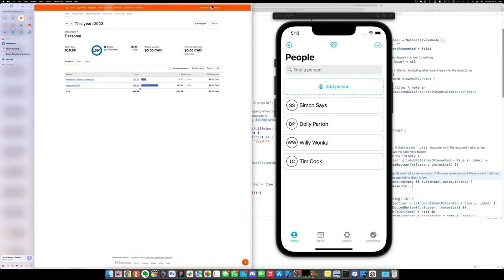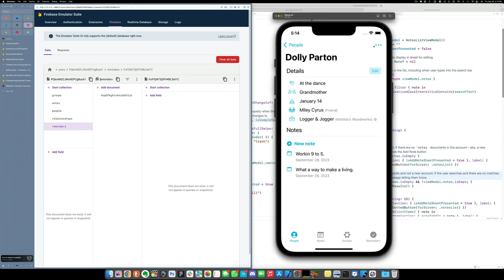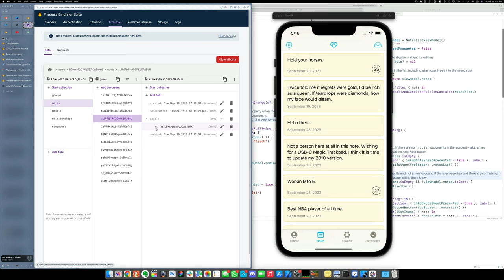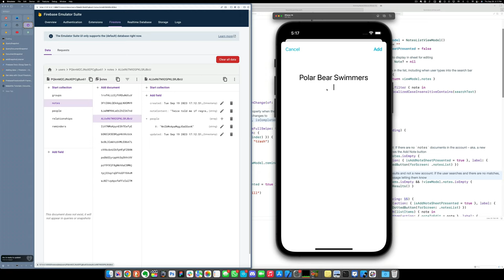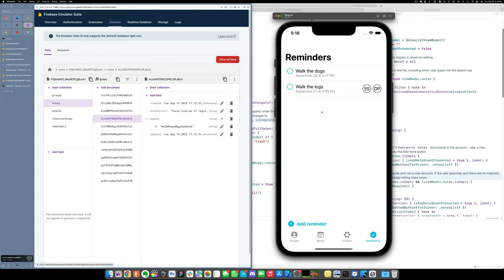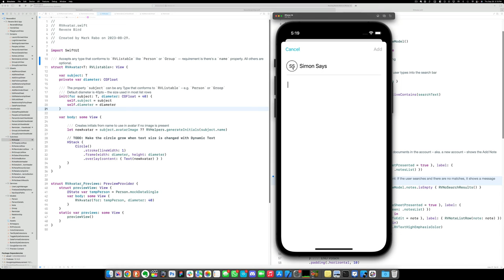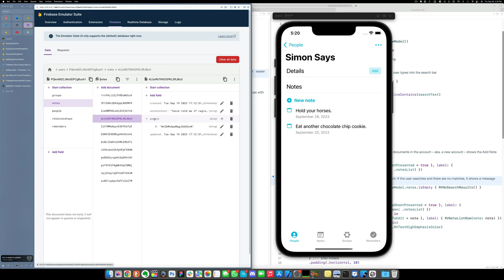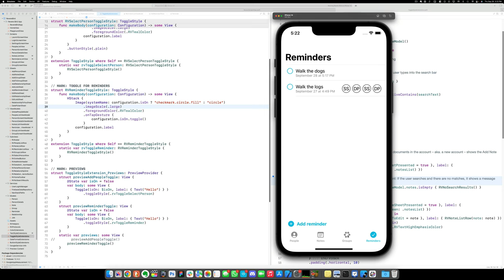Learning iOS programming, no exp – 400hr & 4mo update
I decided I wanted to take control of the creative tools of my craft of creating apps. I felt the limitations of being dependent on others (and the associated costs) to my ability to play and try new ideas. So I started learning programming myself in June 2023.

Just crossed the 400 hour mark learning iOS. It feels like both a lot and not that much considering the app is functional. This is a walkthrough of where it's at (I'm rebuilding my existing app myself in Swift). I also show a little behind the scenes if you're curious what the tools to make an app look like.